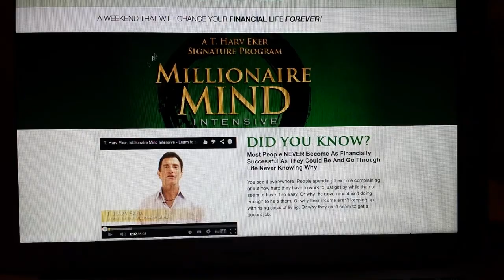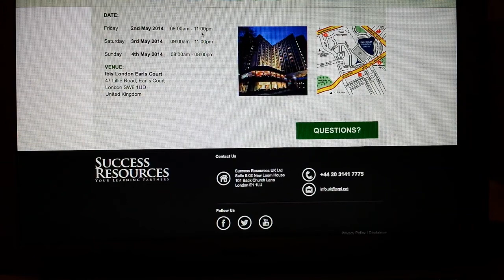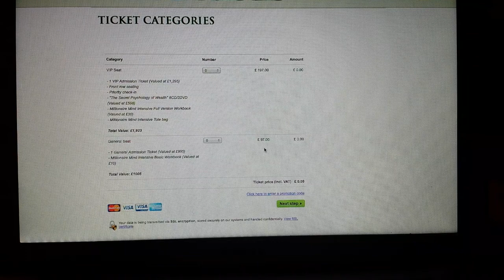Do You Want To Change Your Life In Only 3 Days?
Desperate to change you life for better? One of the best decision to make will be attending for 3 days seminar called "Millionaire Mind Intensive"- by T.Harv Eker!  Next one is in London in May 2014. Search for details and book your place!